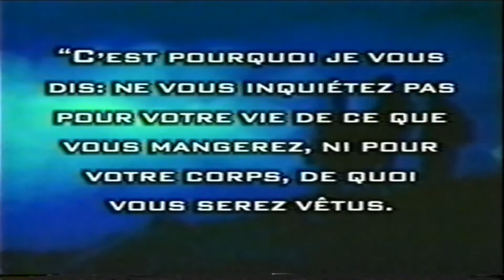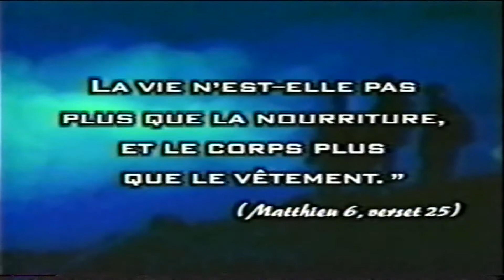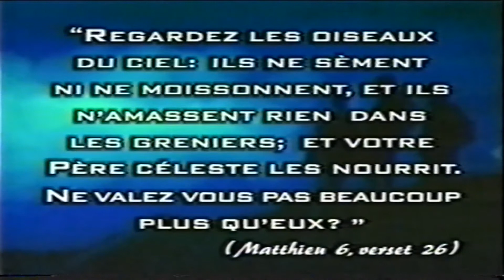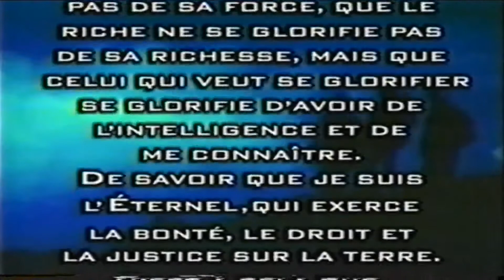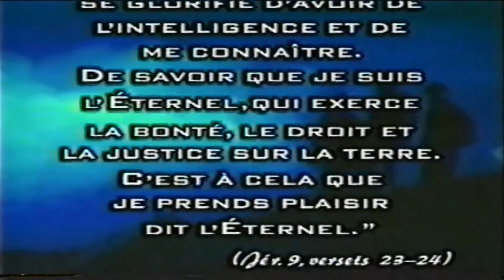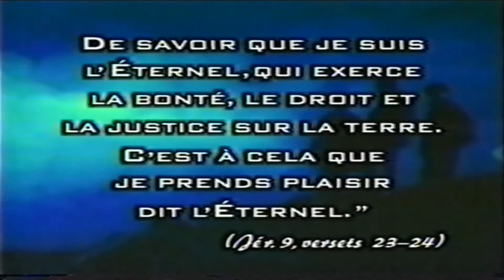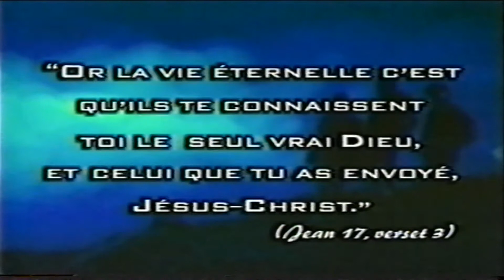L'Heure de la Bonne Nouvelle-1999-05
Saison 1999
Émission No.05
Thème : Les vraies réponses aux vrais problèmes
Message: L'insatisfaction
La Bible Répond: L'insatisfaction
Avec Gaston Jolin, Jean-Pierre Cloutier & François Fréchette
Artiste: Sophie Arbour
Chanson: Ce qui demeure